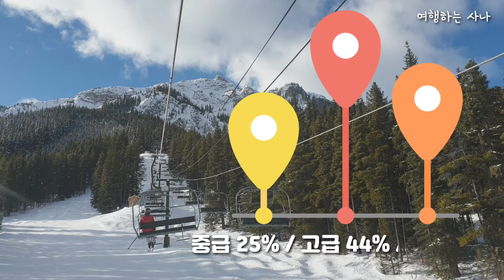캐나다 밴프 노퀘이 Banff mt norquay ski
캐나다_밴프 여행
우리나라 스키 시즌은 끝났지만,
banff 는 5월까지 계속 된다고 해요!

밴프 3대 스키장 중에서